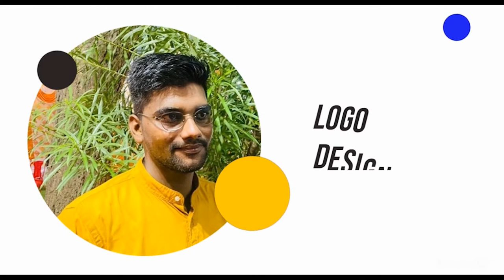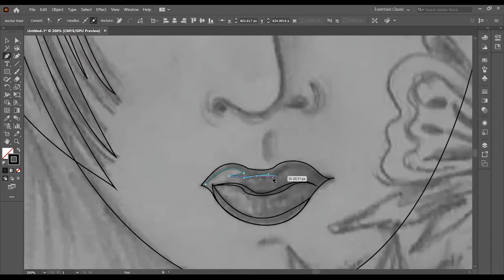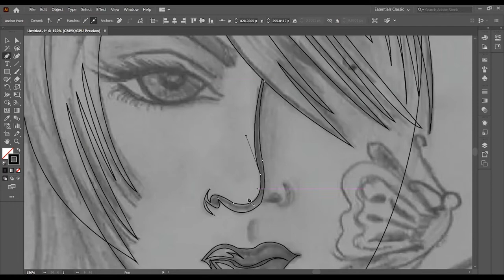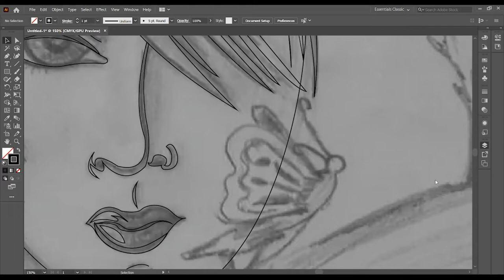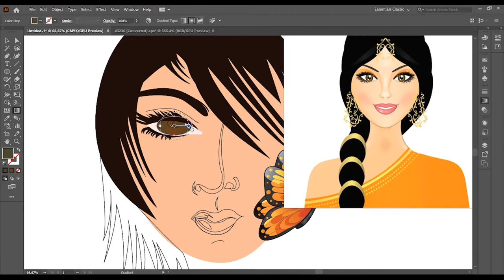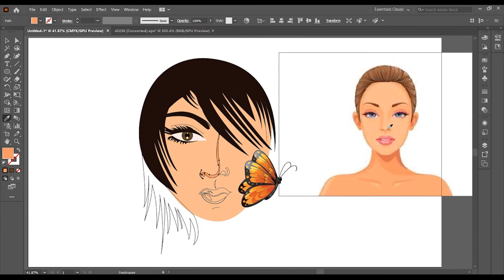Face Illustration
An illustration is a decoration, interpretation, or visual explanation of a text, concept, or process, designed for integration in print and digitally published media, such as posters, flyers, magazines, books, teaching materials, animations, video games, and films. An illustration is typically created by an illustrator.